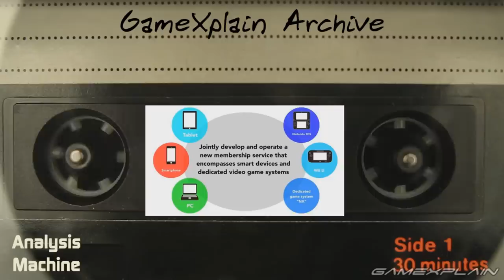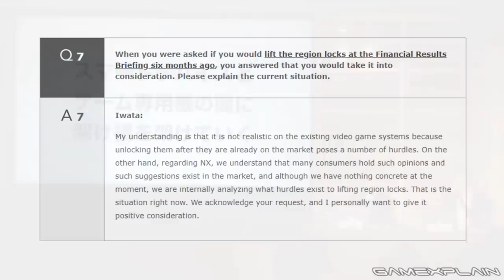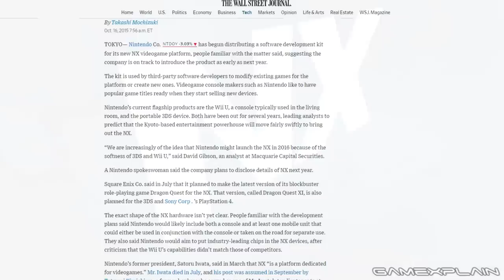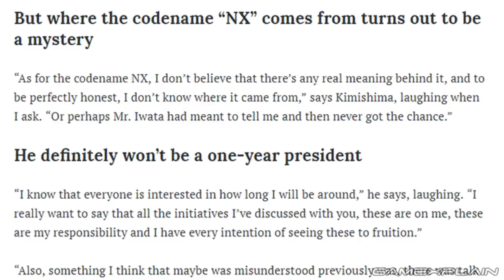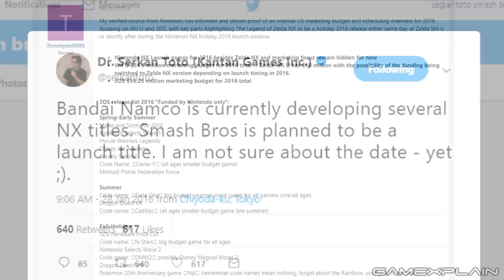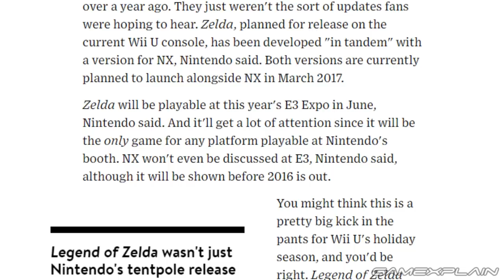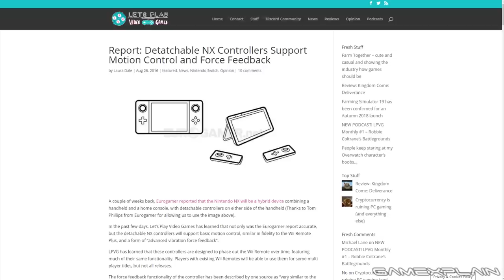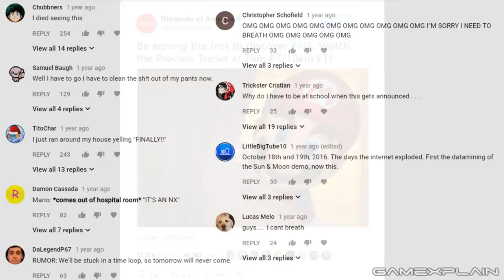Remembering the NX - Nintendo's Wild, Rumor-filled Ride (1 Year of Switch! - Day 5)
The Nintendo Switch is one year old--but Codename NX is even older! We relive the Nintendo Switch's wild ride from its birth as the NX all the way to the proper reveal--but now with the power of hindsight! We explore rumors, patents, leaks, reactions, and even revisit our own discussions to take a look at the NX in a whole new light!

Follow GameXplain!